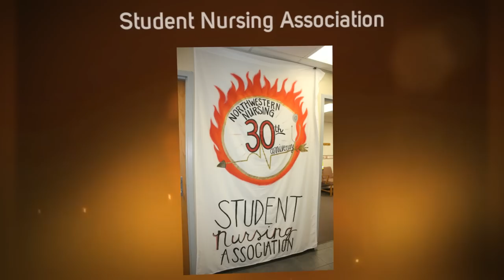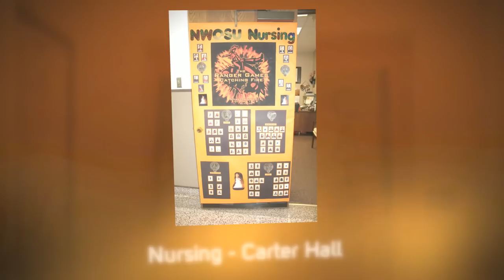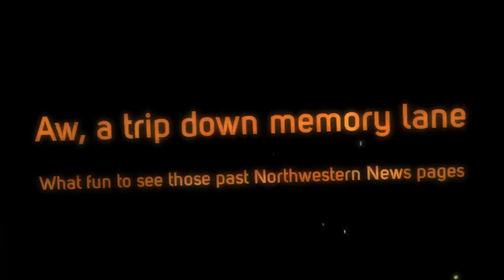NWOSU Homecoming 2014 Recap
Northwestern Oklahoma State University's annual Homecoming celebration took place Oct. 16-18, 2014. Student activities took place all week. This video shows a little recap of the week's events with this year's theme, "The Ranger Games: Catching Fire."
Music used in this video is from Animoto.